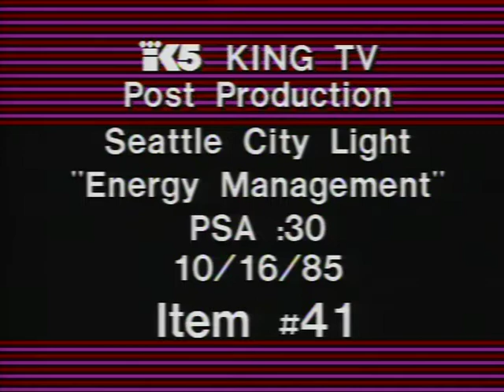Energy Management Survey, October 24, 1985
Color with sound. Seattle City Light; KTZZ-22 TV; KING-TV5